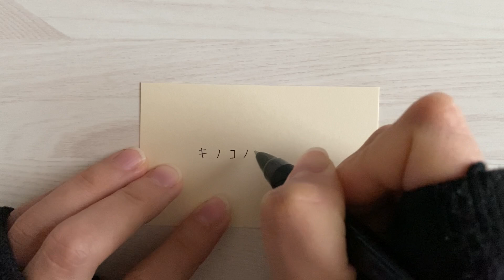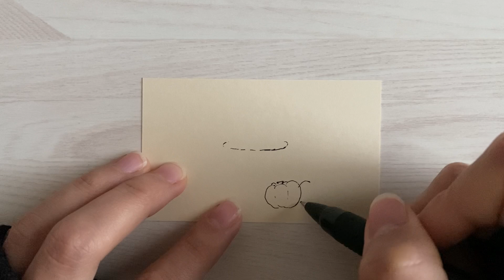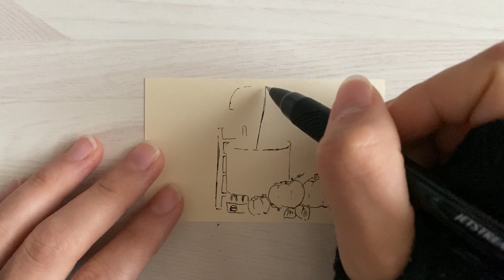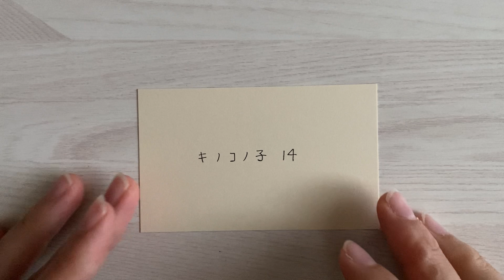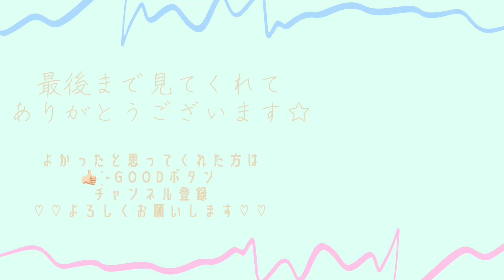Ｎｏ．677 - キノコノ子 14